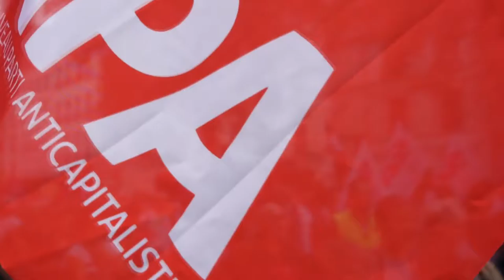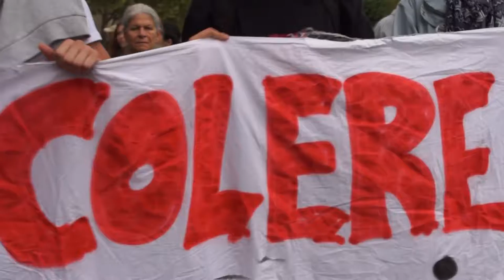At Gaia's Pace: Black September Paris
The people of Paris demonstrated for the withdrawel of some recent laws that were passed. Most importantly: La loi du travail / Loi El Khomri.